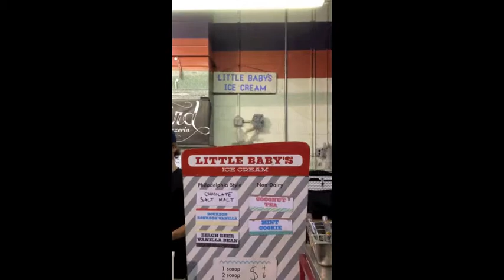HOT FUDGE AND SLUDGE XVIII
SLUDGE: I first listened to Electric Wizard's Dopethrone when I was a freshman in college. My undoubtedly wiser roommate played it on our shared stereo when I claimed to be into "dark music." I will never hide the fact that I was and still am a total herb. I didn't get it, and it took almost a full decade before I developed any sort of taste that one could call respectable. "We Hate You" is a devastating example of what Electric Wizard is capable of. If I could offer any non-ice cream related advice to my readers, it would be this: There is always somebody with better taste than you. Avoid worthless trends, but never develop exclusionary preferences.

FUDGE: I came across the Philadelphian favorite, Little Baby's Ice Cream, while attending the 2013 Punk Rock Flea Market. Their traditional and non-dairy offerings seemed to be well enjoyed by the throngs of tattooed youth who made it out to rummage through shit. I decided to get "deep in it" and recruited Spider House Printing's Jozef Oldakowski to get fudgey. One of the challenges with posting these videos so much later than actually filming them is that I often get vague reviews by my chosen Fudgettes. When recently pressed about his experience eating the Birch Beer Vanilla Bean, Jozef remarked, "I don't remember the ice cream at all, but it had a good cone." Luckily, I practice what I preach, and having had a single scoop of Chocolate Salt Malt (along with tasting Jozef's) I can attest to Little Baby's mastery in the frozen arena.

 While being mindful of the line forming behind me I was able to have a quick conversation with my Cone Artist. He seemed like a good dude representing a good business. Little Baby's Ice Cream shines in the new generation of boutique creameries, respectfully marketing an unpretentious, solid product to a demographic that needs to get lost in a cone more often than they think.